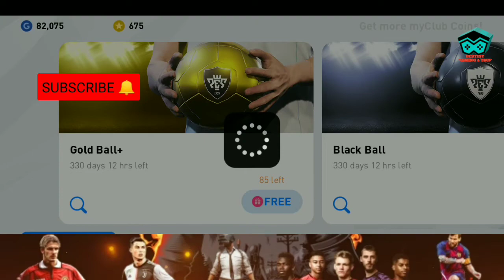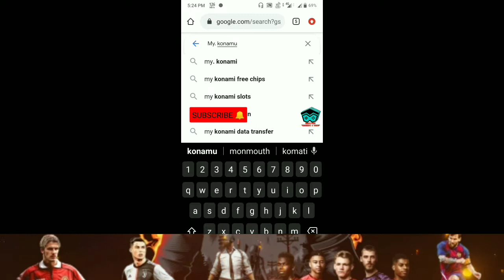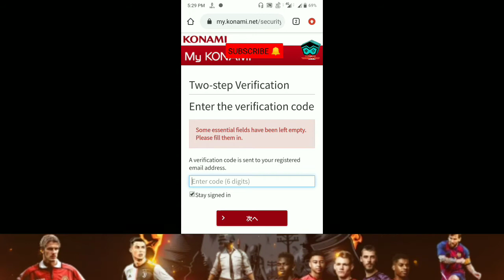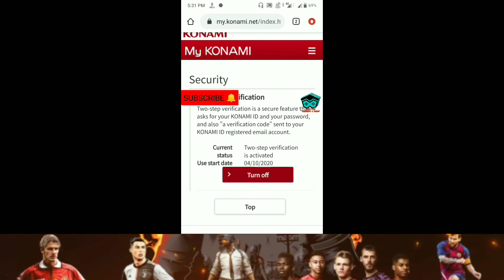HOW TO PROTECT PES ACCOUNT FROM HACKERS | how to do double verification on pes20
Hollo friends today in this video am going to explain how to secure your pes account from hacker's and how to do double verification this video help you to do that in simple and effective way